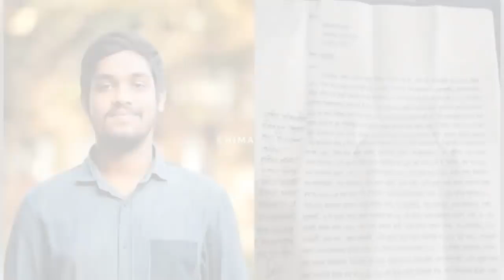উপর থেকে নির্দেশ দিলে আমরা সেটা পালন করতে বাধ্য। BUET Fahad | Abrar News | Breaking News